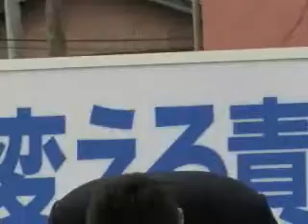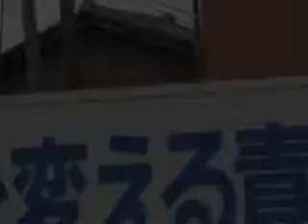自民党青年局主催「竹島の日」街頭演説会(2012.2.22)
島根県が「竹島の日」と定めた2月22日、自民党青年局は松江市内で街頭演説会を開催し、竹島問題の解決に向けて全力で取り組んでいく姿勢を力強く訴えました。街頭演説会の模様をお届けします。